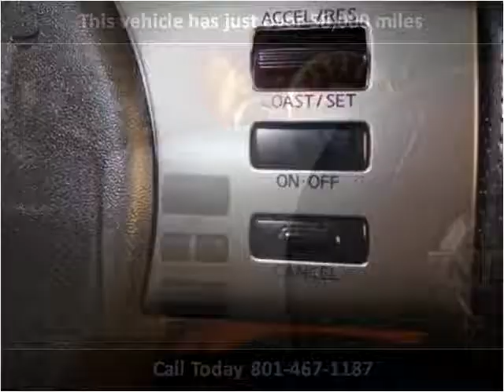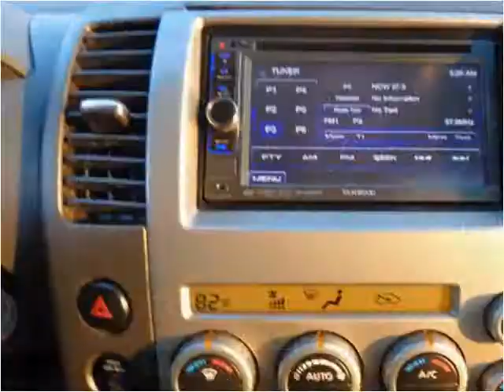2007 Nissan Pathfinder Used Cars Salt Lake City UT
This 2007 Nissan Pathfinder is available from Car City.